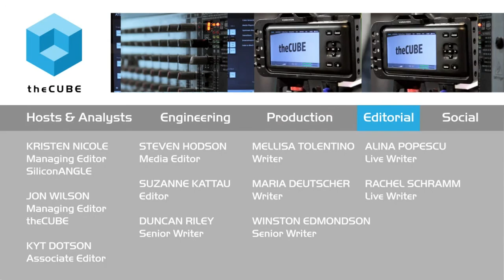Larry Weber, IBM - BigDataNYC 2015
01. Larry Weber, IBM, Visits theCUBE!. (00:21)
02. Where Do You Fit In IBM. (00:38)
03. How Do You Go To Market These Composable Services. (02:30)
04. Where Are You Seeing The Uptake. (04:09)
05. Are You Designing Things Based On Your Sweet Spot Or On The Market. (05:36)
06. Tell Us About Some Of These Blue Prints And Composable Services. (06:39)
07. How Is This Different From Package Software. (08:27)
08. Why Did You Do DashDB. (11:01)
09. You Have The Perfect Big Data Infrastucture. (12:00)
10. What Do You Mean By Cloud. (12:47)
11. Is The Cloud Optimized. (13:25)
12. Do You Have An Opportunity To Draw Data In From Other Scenarios. (13:50)
13. How Does The Hybrid Scenario Play Out. (15:15)
14. Is There A Watson Play. (16:12)
15. How Do You Approach An Oracle Customer. (17:21)
16. What Should We Be Watching For As Indicators Of Success. (19:21)
17. Are There ISV Developers Seeing A Cost Effective Platform. (20:37)
18. What Are You Seeing In Terms Of  Headwinds. (21:39)
19. Are You Focused On Tools To Help Operate Apps. (23:04)
20. Give Us A Picture Of Composable Services. (24:55)

Data ninjas study data and build solutions
by Teryn O'Brien | Sep 29, 2015

IBM’s new Cloud Data Services is helping developers learn how to navigate the world of Big Data on IBM’s Cloud. Larry Weber, program director of Cloud Data Services at IBM, sat down at BigDataNYC 2015 with George Gilbert and Dave Vellante, cohosts of theCUBE, from the SiliconANGLE Media team, to talk about the services IBM is providing.

IBM’s Cloud Data Services

Cloud Data Services was formed at the beginning of this year — but according to Weber, it really started in 2014 when IBM bought a company called CloudIT and Bluemix to implement Cloud services. Since then, Bluemix has exploded with different services and providers.

From a data perspective, IBM decided that it was going to have its own division wrapped around Cloud data services for developers. “It’s almost like the Wild West, right?” said Weber. “We’re doing it around developers and people who are leveraging this.”

Developer advocates

IBM’s Cloud Data Services’ goal is to give developers and builders the tools to create the next company, applications, etc. IBM’s Cloud Data Services uses what it calls developer advocates (dev advocates) who are “kind of like data ninjas,” said Weber. “Their job is to study the data and build solutions.” The advocates will build and create the structure to build out new applications.
“The best way to think of it is like Legos,” said Weber. It’s creating blueprints to help people get started on how to build their own ideas, too. Some of the blueprints include partnerships with Apple and Twitter, the Internet of Things, and other language and development starter kits. “We’re telling people, ‘Let’s show you how to do this,’” said Weber. “A lot of it is training. I have to make darn sure that I have the right supply of content.”